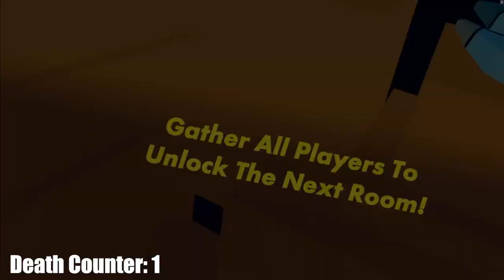Rec Room: CCC Trio Speedrun 9:10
Current world record trio time for Curse of the Crimson Cauldron!
Ran with Rocko, and BigChicken.